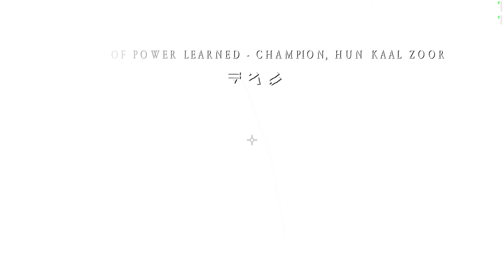Skyrim - End of the main quest pt. 2/2 : Sovngarde